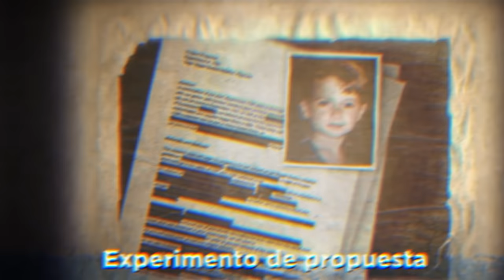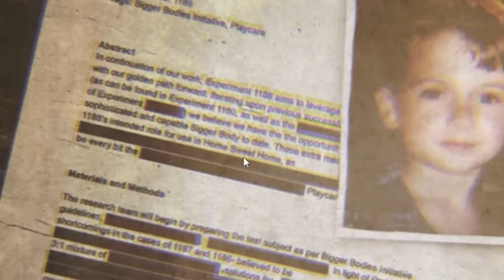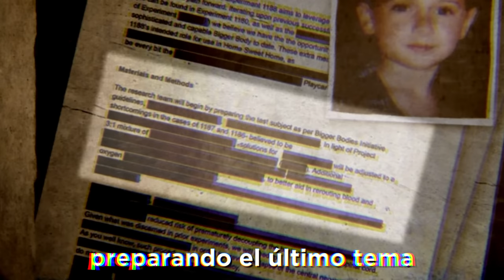POPPY PLAYTIME: CAPÍTULO 3 ANÁLISIS TRAILER OFICIAL ¡¡NO VISTE ÉSTO!!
Reacción Poppy Playtime Capítulo 3 trailer final en español. Hoy reaccionamos al trailer final de Poppy PlayTime 3 Análisis donde muestran la cara de CatNap terror además de otras criaturas a las que nos enfrentamos (Huggy wuggy, Kissy Missy, o los smiling critters).

Canal de Mob: @Mob_Entertainment

POPPY PLAYTIME: CAPÍTULO 3 ANÁLISIS ¡¡NO VISTE ESTO!!